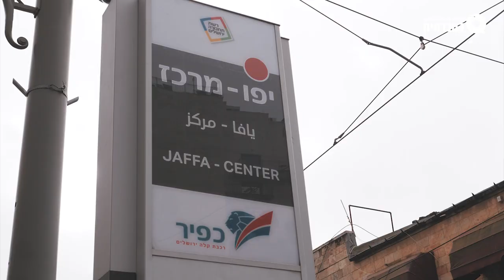מי מפחד מדגל פלסטין? مين بخاف من علم فلسطين؟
**ערבית בהמשך-  العربية لاحقا**
מי מפחד מדגל פלסטין?
ידעתן שהשור 🐃 הוא בעצם עיוור צבעים, ואין לו שום קטע עם הצבע האדום? 🚩🚩 הסיבה ששור נוגח בבד האדום, היא עקיפה. השור מפרש את ההתנהגות של המטאדור כהתגרות. והשר? איך השר מפרש את הבד האדום - ירוק - לבן?  🇵🇸בדיוק אותו דבר. השר בן גביר רואה בדגל פלסטין בדיוק מה שהשור העיוור רואה בדגל האדום 🏴🏴 חנאן עבאס, פלסטינית מנצרת, יצאה למרעה הירושלמי כדי להבין מה כל כך מרגיז או אולי מפחיד בדגל פלסטין 🤷‍♀️

כתבת : חנאן עבאס
צלמת : רחל שור
עורך : אדם גילמן
הפקה : מאיה יבין, אסיל ריאן
עורכת ראשית : הילה טוב

مين بخاف من علم فلسطين ؟
عرفتن انه الثور 🐃 عنده عمى ألوان ، وملوش أي صلة باللون الأحمر ؟ 🚩🚩  السبب اللي بخلّي الثور يصطدم بالقماش الأحمر غير مباشر.  بفسر الثور سلوك مصارع الثيران على أنه استفزاز.  طيب شو مع الوزير؟  كيف بفسر الوزير القماش الأحمر والأخضر والأبيض؟  🇵🇸 بالضبط نفس الشيء.  الوزير بين غفير بشوف في علم فلسطين  بالضبط اللي بشوفه الثور الأعمى في العلم الأحمر 🏴🏴 حنان عباس ، فلسطينية من الناصرة، راحت  إلى مرعى القدس لتفهم شو المزعج هالقد أو يمكن بخوّف بعلم فلسطين .

مراسلة : حنان عباس
مصورة : راحيل شور
مونتاج : ادم غيلمان
إنتاج : مايا يفين , أسيل ريان
المحررة الرئيسية : هيله طوف